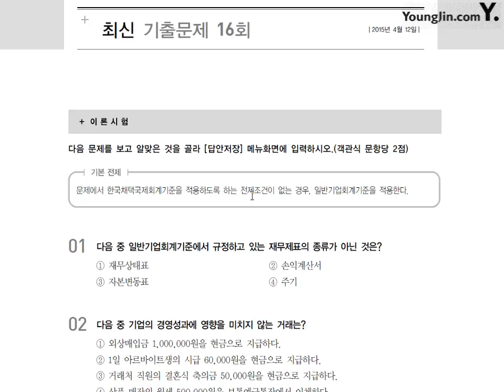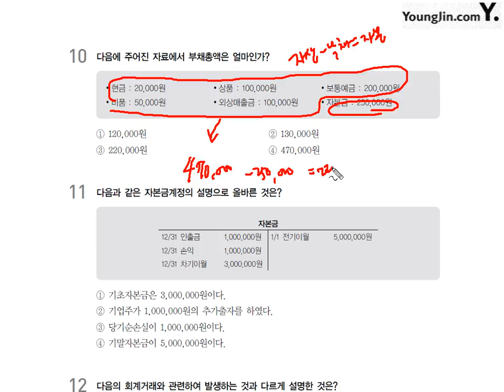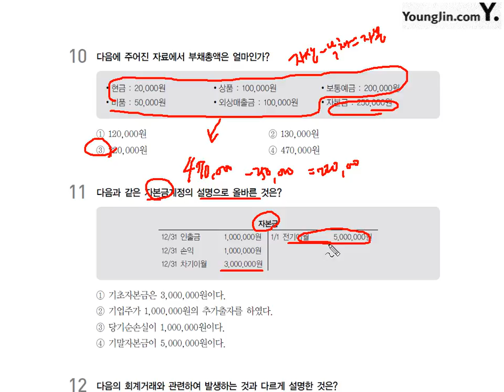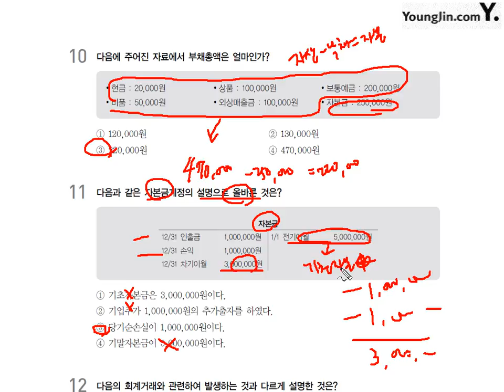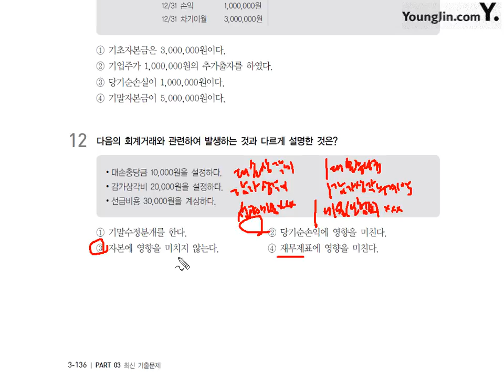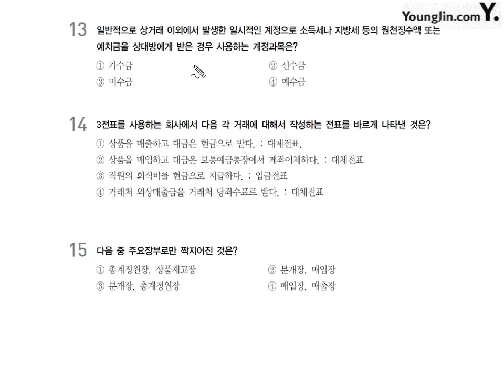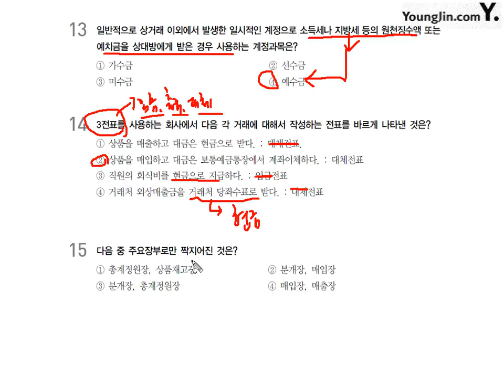16회 이론시험